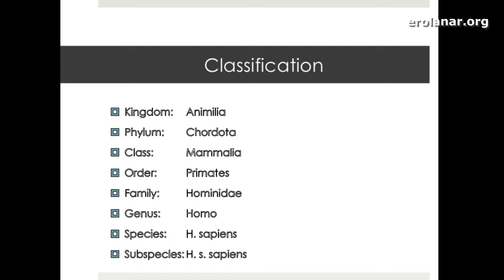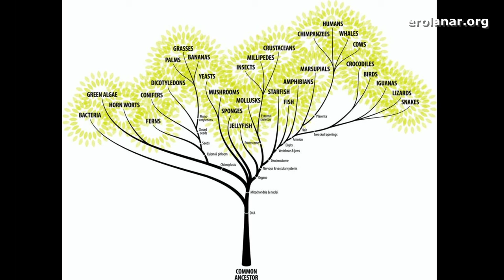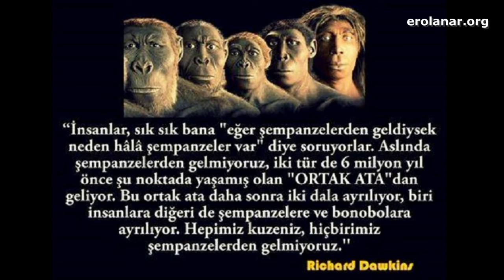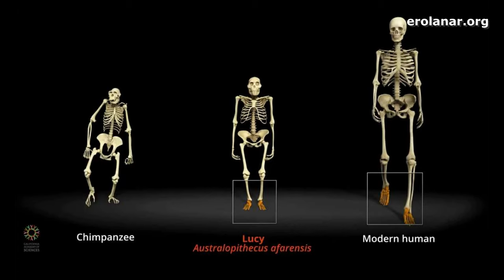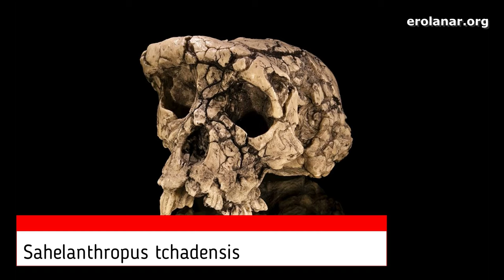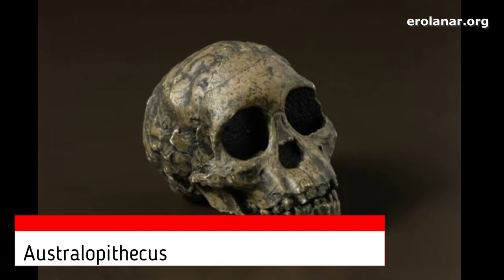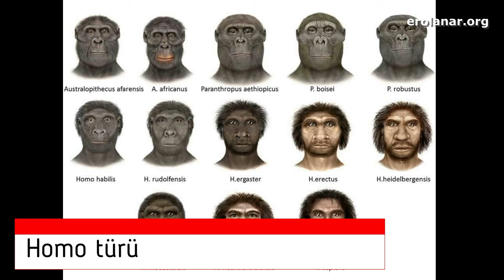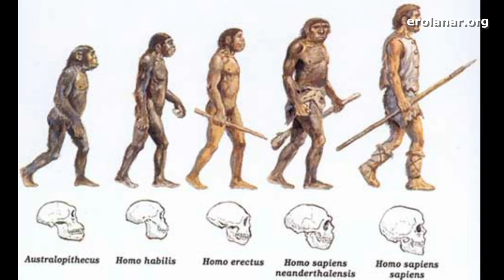Devlet Üzerine (1): Insanın Ortaya Çıkışı - Erol Anar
Devlet Üzerine daha önce yazarak yayınladığım yazı dizimi genişleterek yaptığım bu belgesel dizisinde devlet kavramını sorgularken, onun tarihsel gelişimiyle birlikte ana işlevini de, lise ve üniversite tarih, hukuk kitaplarında olmadığı şekliyle ortaya koymaya çalışacağım.

"Devletin gerçek niteliği ve işlevi nedir?", sorusuna verilecek ideolojik bir takım ezber yanıtlardan çok, bu yanıtlara da eleştirel yaklaşan, onların doğruluğunu da sorgulayan bir tarzla yapmaya çalışıyorum. Çeşitli ideolojilerin devlet kavramına yaklaşımlarına da eleştirel yaklaşıyorum bu anlamda. Bu ilk bölümde insanın tarihsel olarak ortaya çıkışına değiniyorum. Her zaman olduğu gibi herkesi ve her şeyi sorgulayan özgür bilimsel çerçevede yapmaya çalışacağım elimden geldiğince.

devlet devlet nedir? evrim insanevrimi evrimteorisi insanıntarihi @devletin tarihi